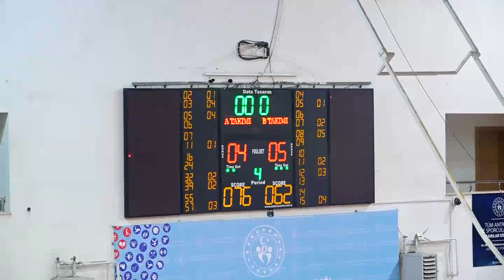FMV ERENKÖY IŞIK 76 & TÜRK TELEKOM ÇANAKKALE 62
CEM YURTBEKLER'İN TBF 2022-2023 U18 TÜRKİYE FİNALLERİ YOLUNDA ÇEYREK FİNAL MAÇLARININ OYNANDIĞI BÖLGE ŞAMPİYONASI MAÇI  14 SAYI 9 ASİSTLİK PERFORMANSI